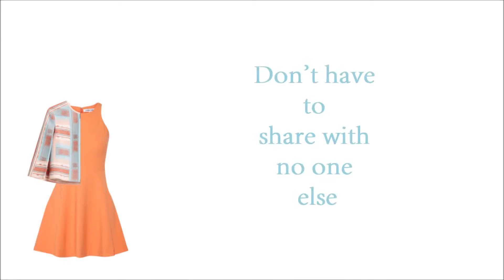Peach Color Kiss and get it on